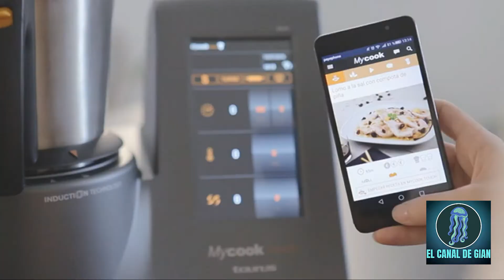🛸 Robot de Cocina Multifuncional mas completos de TAURUS en el 2021 /Amazon / Vaporera 2 niveles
🔦 Aquí les dejo los link de Amazon de cada producto con los mejores precios en Amazon. Es 🛸:
01:02 1) robot de cocina Taurus Mycook Unlimited
00:32 2) robot de cocina Taures Mycook Touch

Con  un robot de cocina de TAURUS , gastarás menos tiempo Y COMERAS MAS RICO
🡻🠻MEJORES ROBOTS DE COCINA DE TODAS LAS MARCAS :🠻🡻